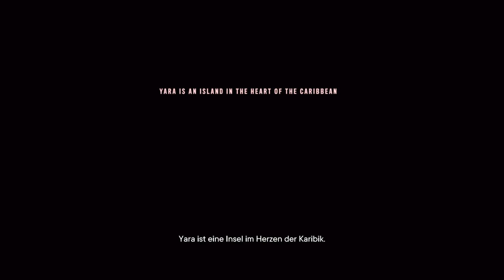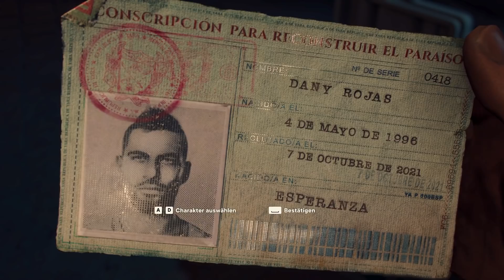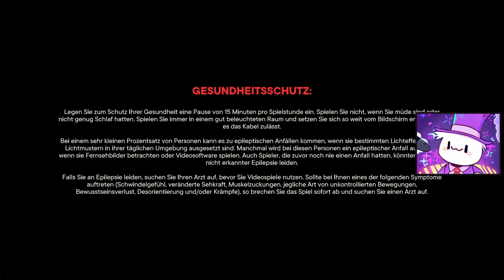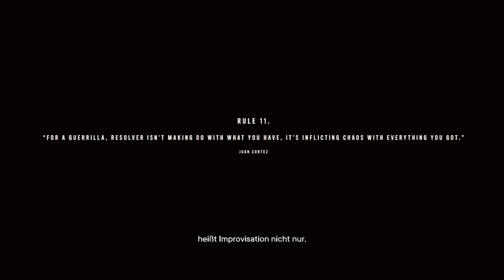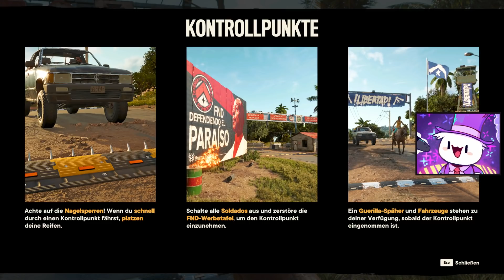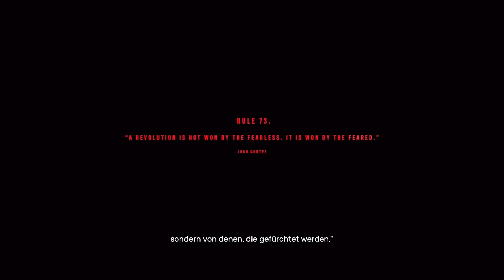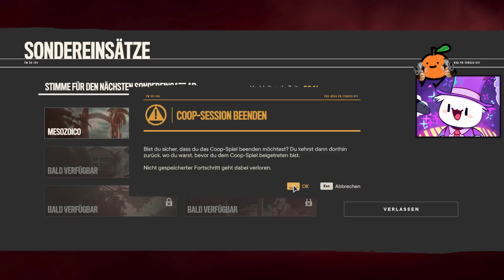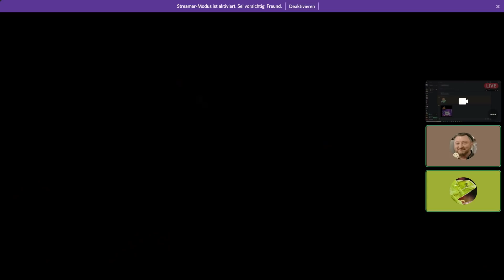FAR CRY 6 - Teil 1 (Coop)